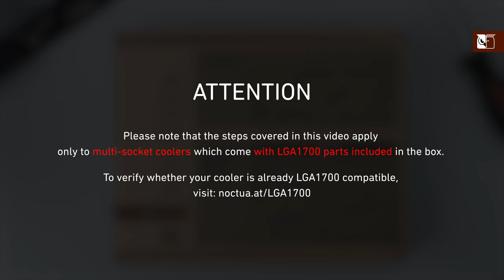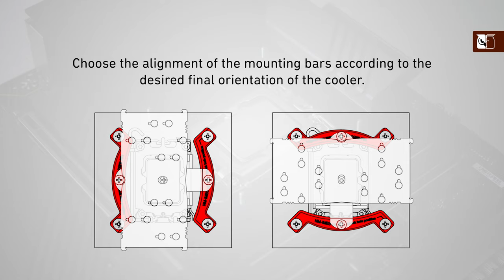Noctua SecuFirm2™ LGA17xx multi-socket CPU cooler installation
Noctua’s SecuFirm2™ mounting systems are renowned to be among the most convenient on the market. This video shows how to install Noctua multi-socket CPU coolers on Intel’s LGA1700 platform, using the NH-U12A heatsink as an example.

Please note that the installation process shown in this video only applies to multi-socket CPU coolers that come with LGA1700 parts already included. For users who wish to upgrade their older CPU coolers to the LGA1700 platform with the NM-i17xx-MP78 / MP83 upgrade kits, please use the upgrade kit video instead:

To determine whether your CPU cooler is already LGA1700 compatible, see this FAQ